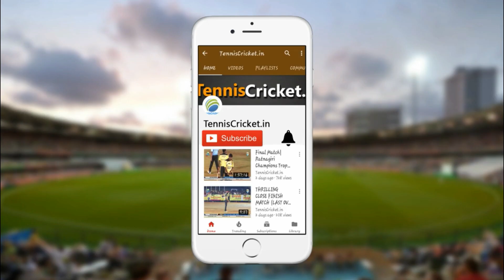Macmillan Batting | Aamdar YogeshDada Kadam Chashak 2021, Khed